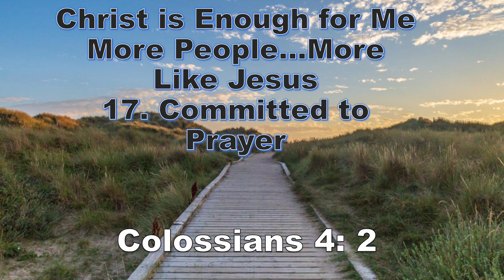29 January 2023 Chirst is Enough for Me 17